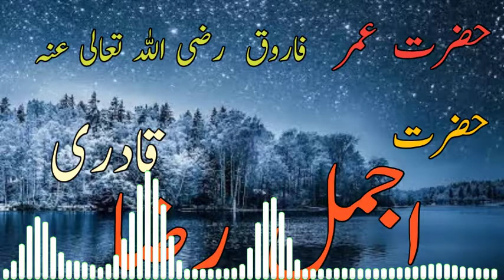Hazrat Umar e Farooq By Ajmal Raza Qadri